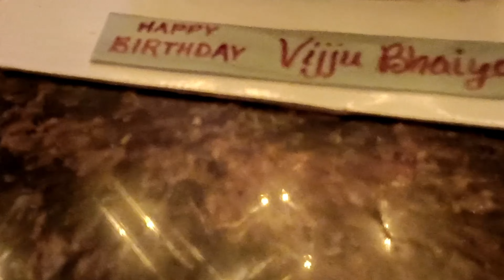Daily vloging mah bday vlog thanku sabhi ko ❤️❤️